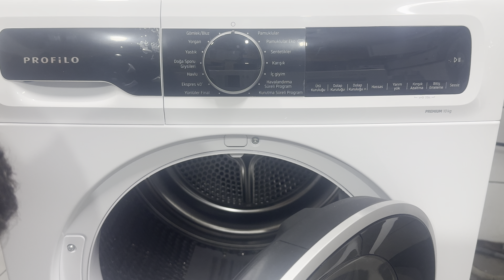Profilo Çamaşır Kurutma Makinesi Alınır mı? neden Profilo Kururuma Makinesi?